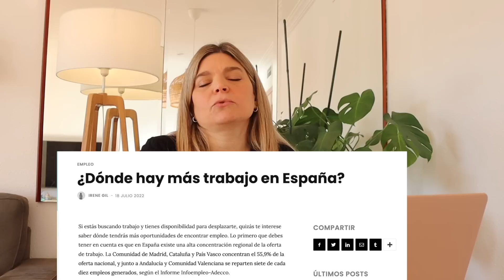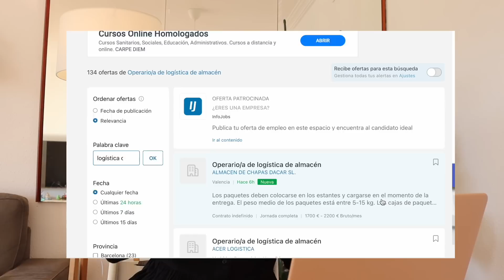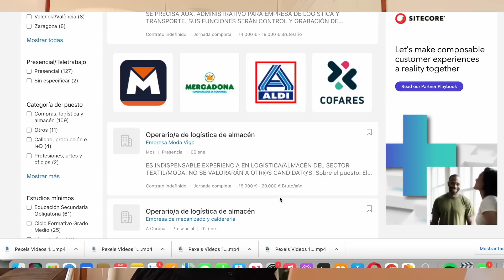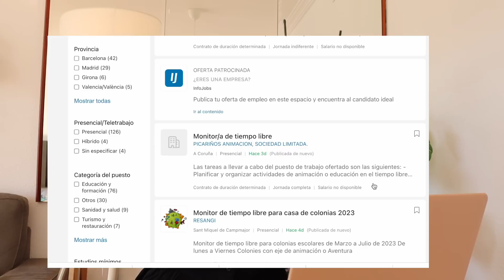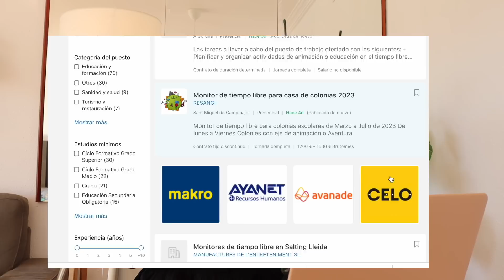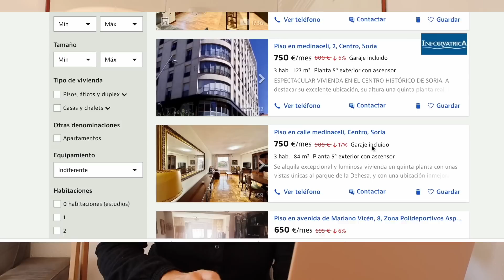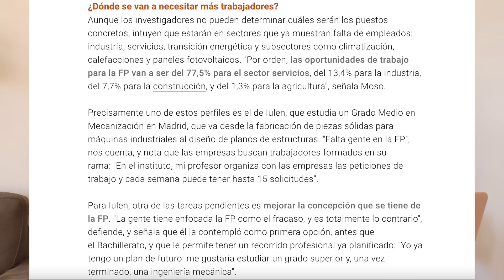OPORTUNIDADES LABORALES en ESPAÑA para 2023 - ¿Dónde se van a necesitar más trabajadores?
En este video les voy a contar dónde hay más trabajo en España, y cuáles son los puestos que se necesitan cubrir en este año 2023.
Si estás buscando un nuevo empleo, estás pensando en emigrar a España, quieres estudiar algo que tenga salida laboral, o simplemente te da curiosidad, ¡no te pierdas este video!

◆◆◆En que puedo ayudarte:
✅ Seguro médico para NIE/Visa de estudios/TIE 🏥
✅ Tramites migratorios: CUE - Pareja de hecho - TIE - Ciudadanía española
✅ Alquiler de piso en Barcelona  y Madrid (otras ciudades consultar)🏠
✅ Apertura de cuenta bancaria en España desde tu país 🏦
✅ Homologación de títulos
✅ Tramitar visa de estudios y elegir instituciones dónde estudiar
✅ Canje de carnet de conducir
✅ Traslados de confianza desde el aeropuerto de Barcelona 🚕 🚌
✅ Partidas de nacimiento o certificados de matrimonio en Italia y España

📸 MI EQUIPO DE GRABACIÓN:
📍Que cámara uso
📍Trípode pequeño
📍Trípode grande
📍Focos de luz continua

00:00 intro
00:47 En qué  comunidades autónomas hay mas trabajo
01:13 TOP ciudades con mas trabajo en España
01:31 Cuáles son las principales industrias  en España
01:50 Logística y distribución
02:11 Trabajo en Sanidad
03:14 Educación
04:24 Construcción
04:59 Agricultura
05:40 Empleo en tecnologías verdes
06:56 Hostelería y Gastronomía
13:27 España vaciada
15:36 Diferencia entre FP y Bachiller
17:06 Acá me repito un poco, ténganme paciencia jaja
18:32 Final del video

Espero les sirva la info!
Un saludo!
Ceci.